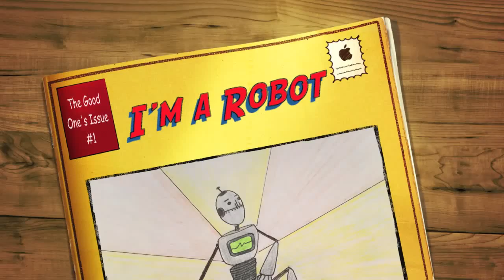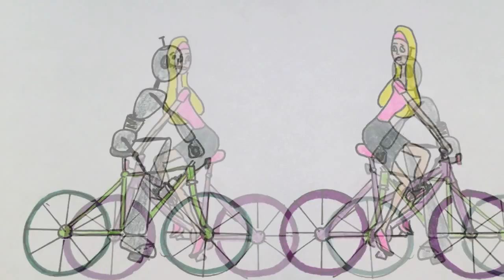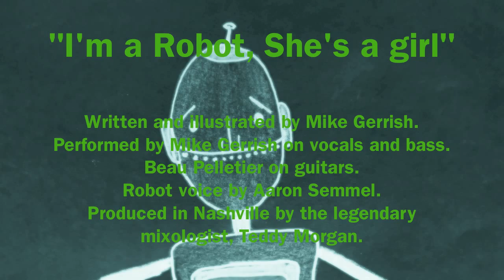I'm a Robot, She's a Girl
The classic story of a robot and a girl falling in love, until she finds out he's a robot!

Written and illustrated by Mike Gerrish.

Performed by the band "The Good One's", which consists of Mike Gerrish- bass and vocals and Beau Pelletier - guitars. Special guest robot voice by Aaron Semmel.

Produced by Teddy Morgan.